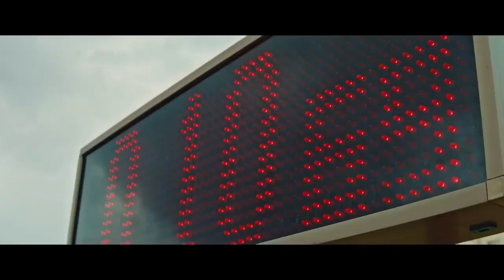Pulse (2021) Trailer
The film's plot is based on a real story of Oksana Boturchuk, a Ukrainian track-and-field athlete and Paralympic champion of 2008, five-time silver and bronze winner at Summer Paralympics of 2008, 2012 and 2016.